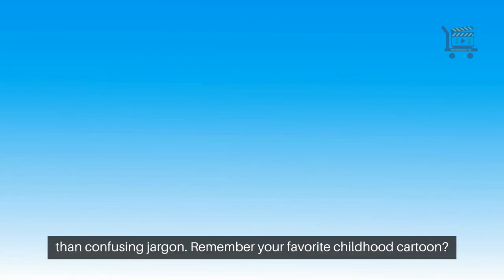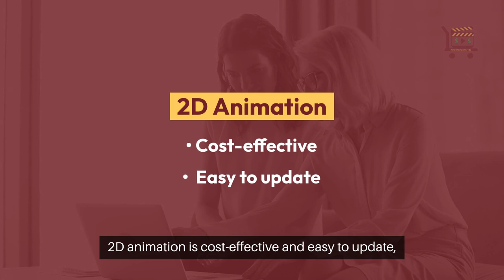The Power of Animation In Marketing Your Message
Animation is more than just fun cartoons for kids.

It’s a dynamic tool that can redefine your marketing approach.

Animation crafts a memorable and impactful message that captivates your audience by simplifying complex ideas and adding emotional depth.

Nothing beats a moving picture to capture attention.

Animation doesn’t just catch the eye—it grips it.

Think of it like a fireworks show, compared to a painting.

Animated visuals are vibrant and dynamic, significantly increasing engagement rates compared to static images.

Complex ideas can intimidate, but animation slices through complexity like a hot knife through butter.

An animated video can break down challenging concepts into easily understood pieces.

This makes complicated messages feel like friendly advice rather than confusing jargon.

Remember your favorite childhood cartoon?

Animation strikes an emotional chord, creating empathy and connections with viewers.

By crafting narratives through animated characters, marketers can elicit laughter, excitement, or nostalgia, making the audience more likely to trust and engage with your brand.

Different animation styles suit different messages.

2D animation is cost-effective and easy to update, perfect for light-hearted or simple concepts.

3D animation offers a more immersive experience, ideal for product visualization.

Whiteboard sketch animation simplifies complex information, making it clear and digestible.

Choose wisely to maximize impact.

For more digital and visual marketing tips, read the full blog post